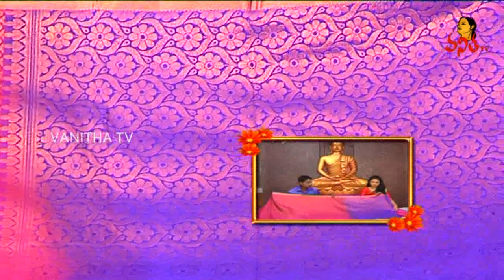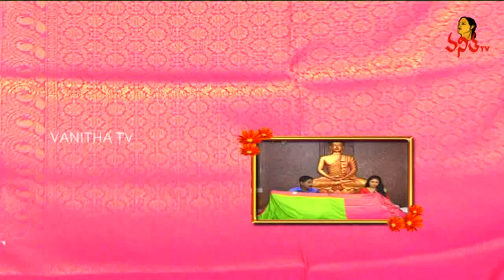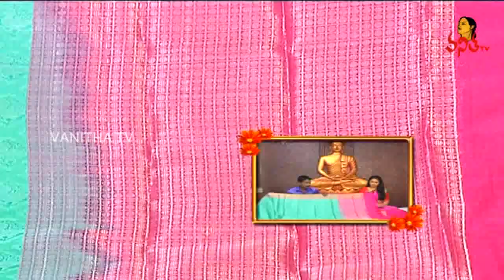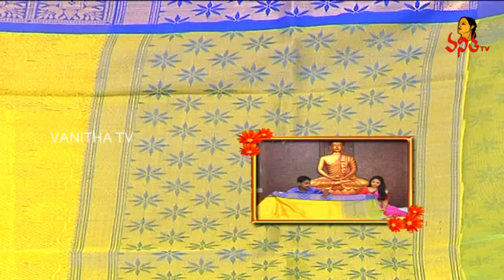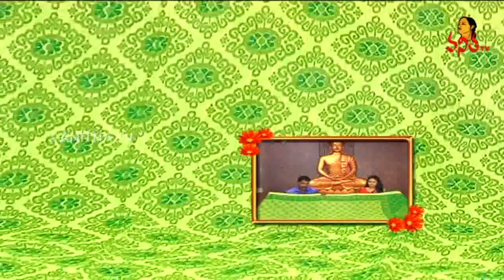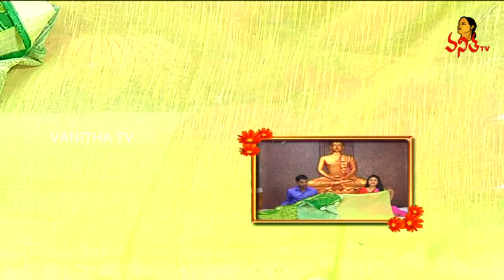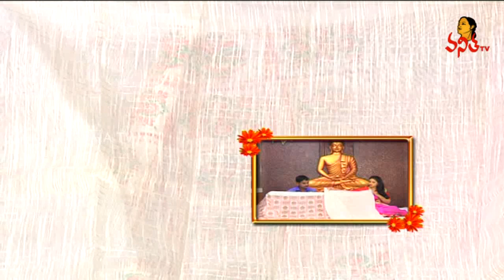Lightweight Kasturi Fancy And Katan Saree | Sogasu Chuda Tarama | Vanitha TV